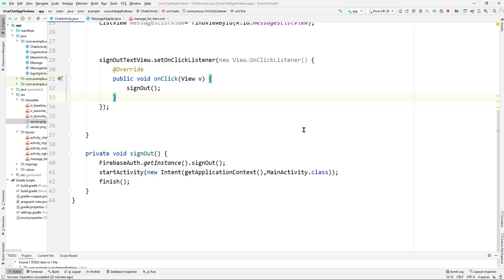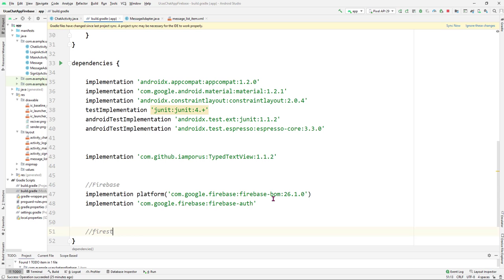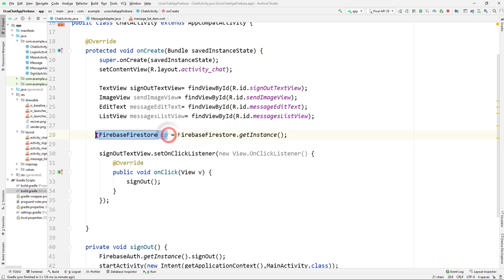14- Add FireStore To Project